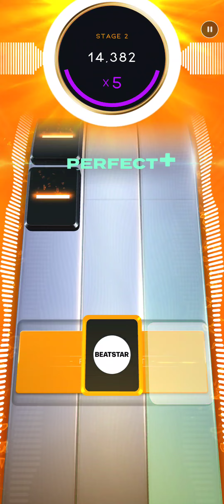Beatstar: Dragonfruit Salad (Deluxe Edition) - Gold